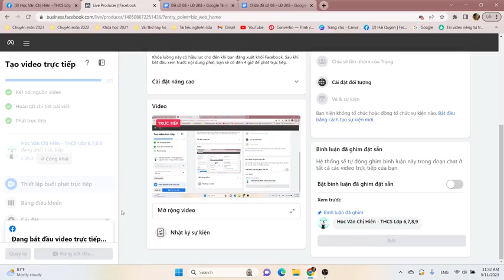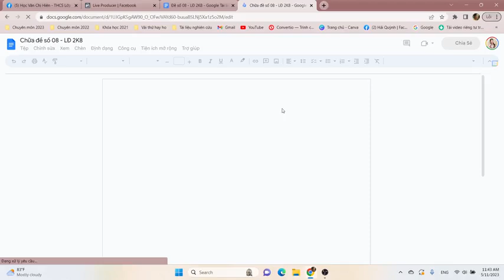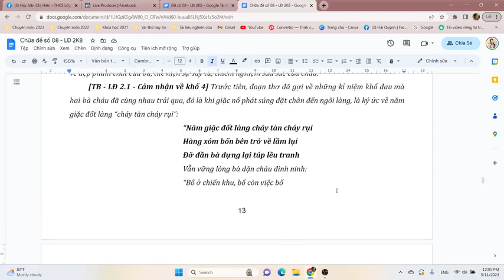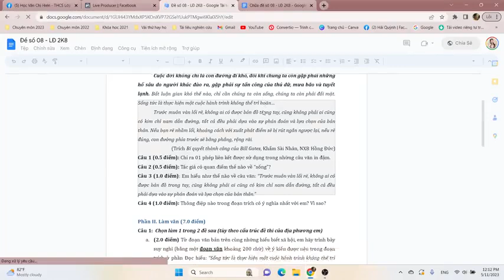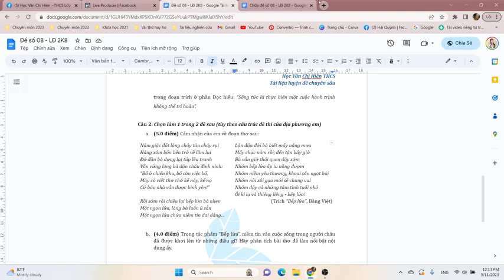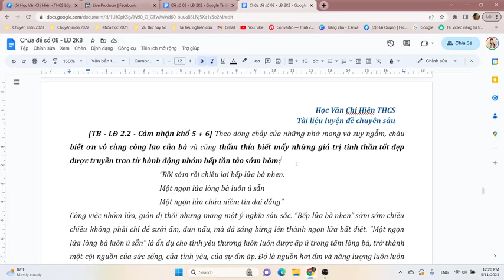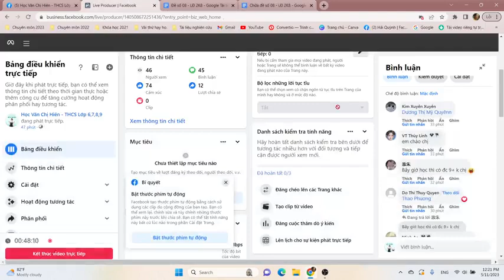LUYỆN ĐỀ CẤP TỐC CÙNG 2K8 - "Bếp lửa" || HỌC VĂN CHỊ HIÊN